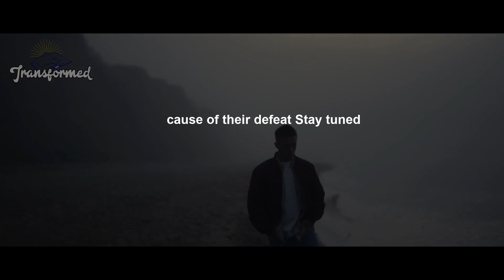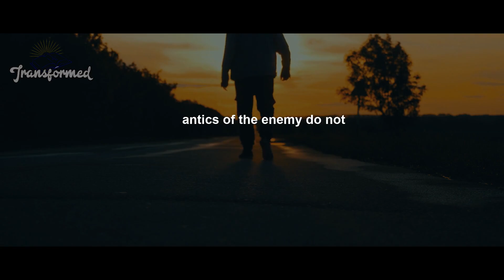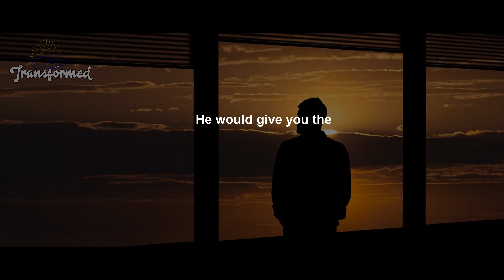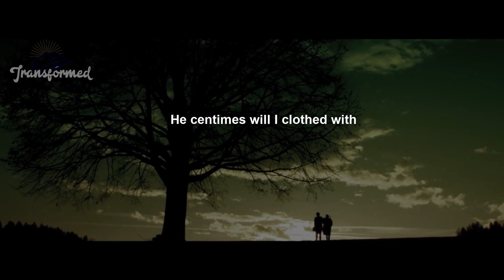God Will Turn Their Attacks Into A Double Blessing Get Ready To See It Happen